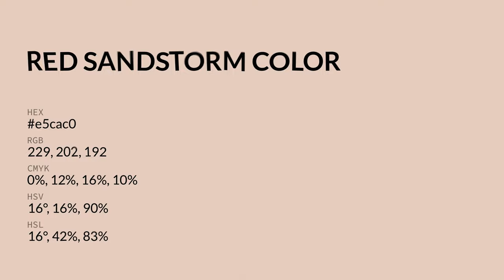Red Sandstorm color e5cac0 hex color - Orange color - Cool color e5cac0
What color is Red Sandstorm ? e5cac0 hex color - Orange color - Cool color e5cac0

Hex e5cac0 Color Code is also known as Red Sandstorm color.

Hex e5cac0 Color code in RGB color code model is created after adding 89.80% red color, 79.22% green color and 75.29% blue color.
Hex e5cac0 Color code in CMYK color (process color) code model is generated after subtraction of 0% cyan, 11% magenta, 16% yellow and 10% black.